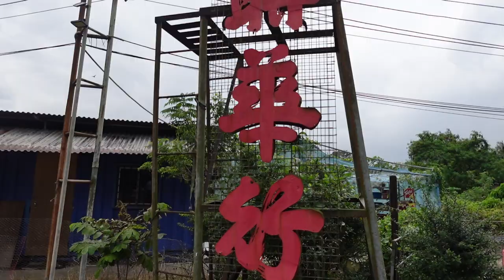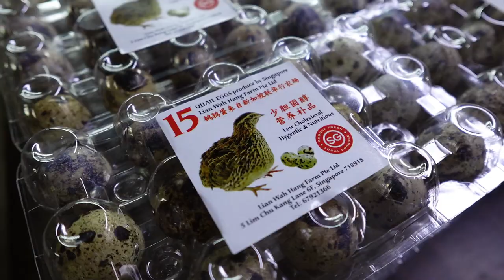Uncle William Quail Farm - Explore the Kranji Countryside by KCA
You have seen Uncle William introducing fun places in the Kranji Countryside but in this episode, we bring you to the farm that Uncle William owns! Yes, he is a farmer too!!! Learn about the wonderful history and story about Lian Wah Hang Quail Farm in the Kranji Countryside in this episode of Explore the Kranji Countryside! Remember to share and live the video!